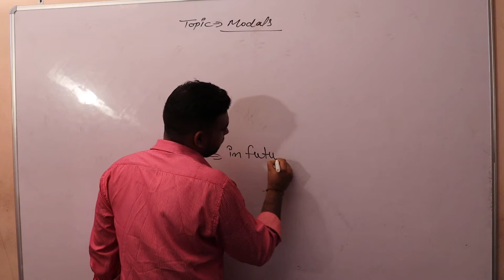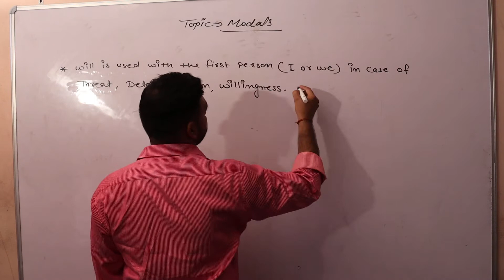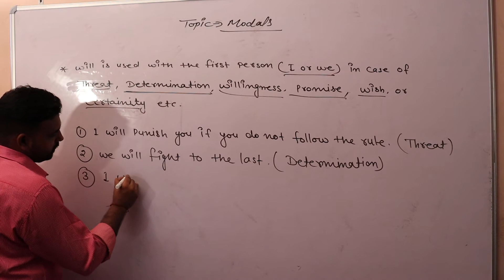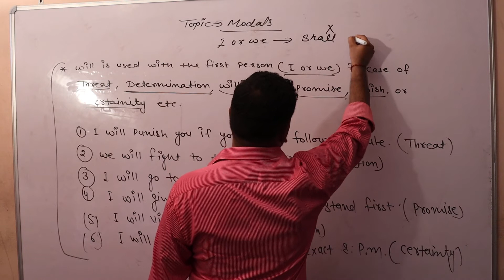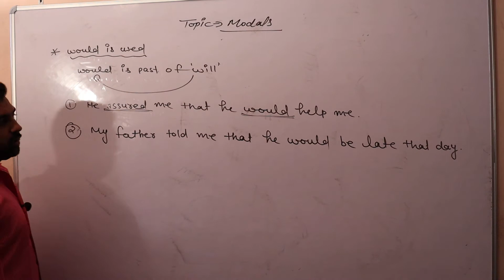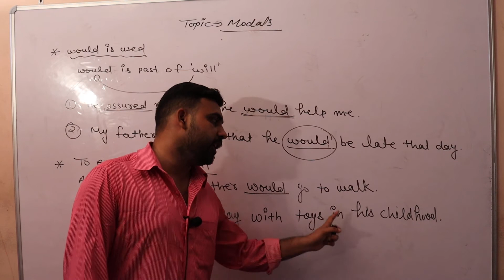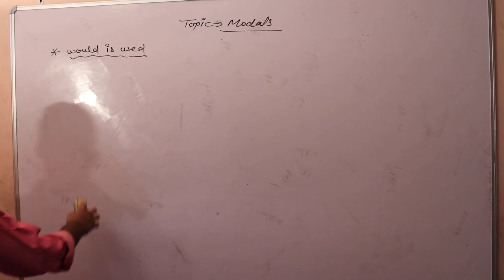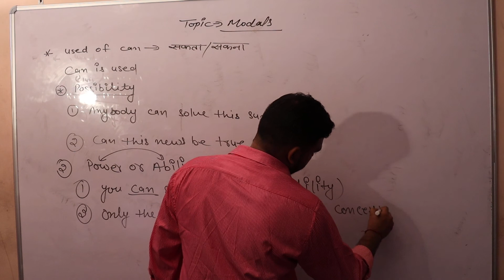English Grammar Topic Modals Part 03 By Rajeev sir Shri shyam senior Secondary school Bhadra